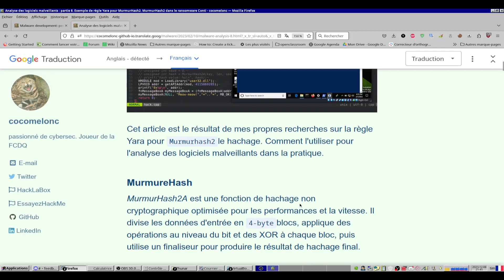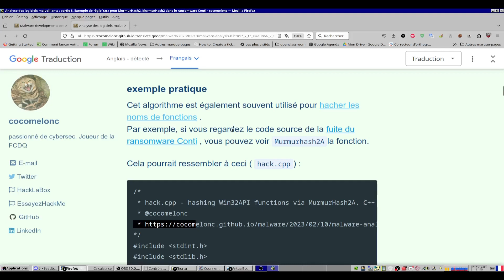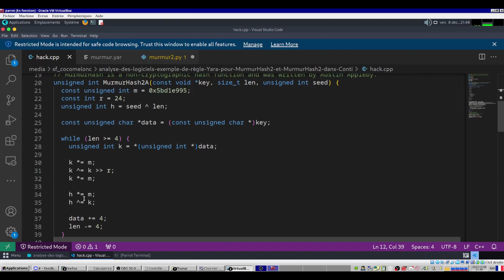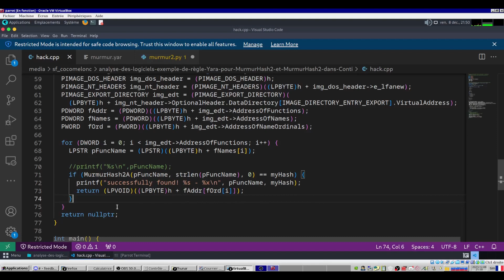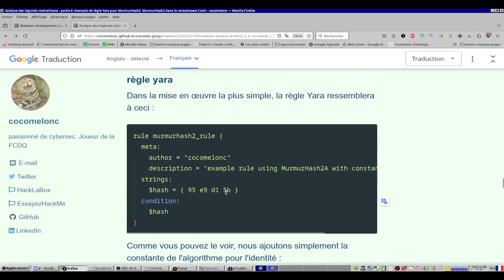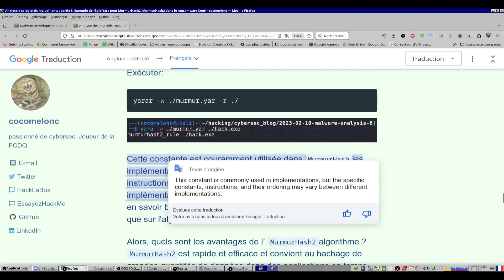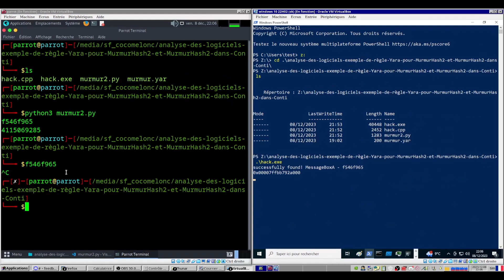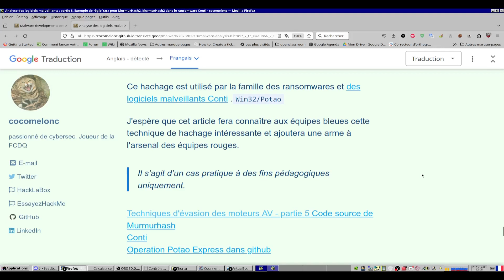analyse des logiciels exemple de règle Yara pour MurmurHash2 et MurmurHash2 dans Conti